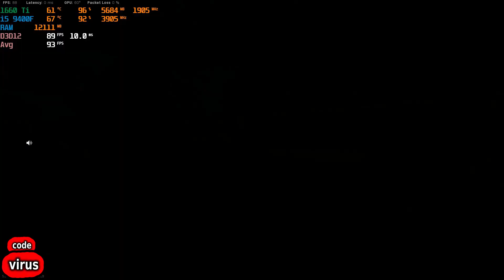GTX 1660Ti i5 9400F 16GB Ram Call Of Duty Warzone Highest Settings Benchmark↗️COD warzone Plunder↗️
COD Warzone Benchmark on highest settings using NVIDIA GTX 1660ti and intel i5 9400f and 16gb ram corsair On HDD Storage. COD modern warfare warzone
  USE CODE: 🔴 virus 🔴
PC specs:
🔴GPU🔴
GTX 1660 Ti WINDFORCE OC 6G GIGABYTE:
🔴CPU🔴
Intel Core i5 9400f:
🔴RAM🔴
Corsair Vengeance LPX 16GB DDR4 DRAM 3000MHz:
🔴MB🔴
MSI H310-M M2 PLUS:
🔴PSU🔴
Cooler Master Elite v3 600 watts ATX Power Supply:
🔴M.2🔴
Patriot VPN100-256gm28h 256GB:
🔴HDD🔴
Seagate Barracuda 3.5'' 2TB 7200RPM 256MB SATA 3:
🔴Mic🔴
Behringer Ultravoice Xm8500 Dynamic Vocal Microphone:
THANKS FOR YOUR SUPPORT BROTHERS!!